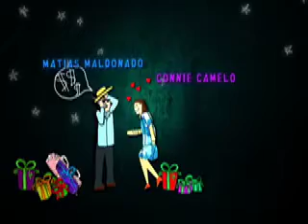NOCHEBUENA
Cabezote de la película NOCHEBUENA, de la directora colombiana Camila Loboguerrero, producida por Dynamo Capital . La banda sonora para esta cinta fue realizada por Oscar Acevedo en el 2.008 y su protagonista, Matías Maldonado, recibió el premio al mejor actor en el Festival de Gramado del 2.009.